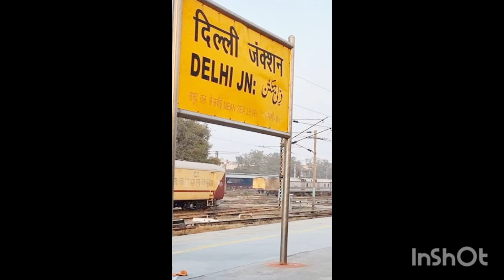Going to the railway station at midnight